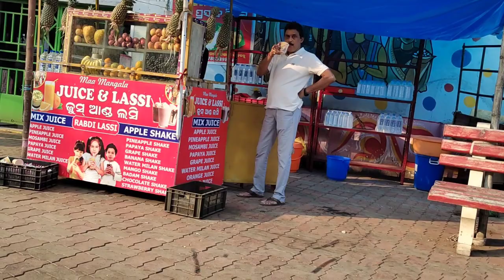Breakfastରେ ଦହିବରା,କଉ ମାଛ/Reception party of Loma n Ankit/finally ଓଡ଼ିଶାରୁ ନେଲୁ ବିଦାୟ/Aishwaryadas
Breakfastରେ ଦହିବରା,କଉ ମାଛ/Reception party of Loma n Ankit/finally ଓଡ଼ିଶାରୁ ନେଲୁ ବିଦାୟ/Aishwaryadas/odiavlog